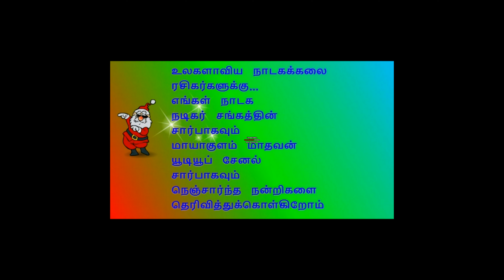(Mathur 5) மாத்தூர் நாடகம்... அரிச்சந்திர மயான காண்டம்...கஸ்தூரிமீனா புலம்பல்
மாத்தூர் நாடகம்...  அரிச்சந்திர மயான காண்டம்...கஸ்தூரிமீனா புலம்பல்
நிகழ்ச்சி தொடர்புக்கு:
மாயாகுளம் மாதவன்
தமிழ் நாடகம்
நாடக காமெடிகள்